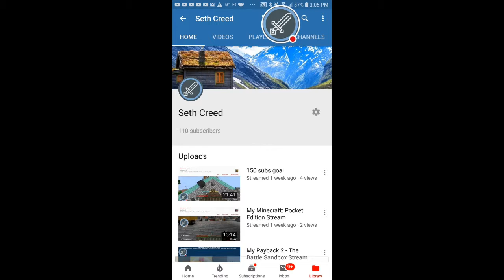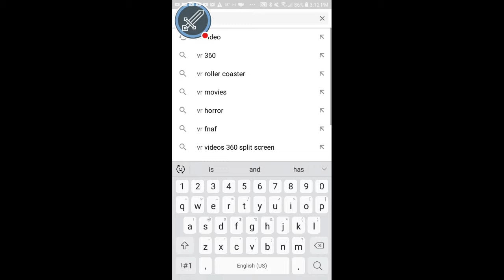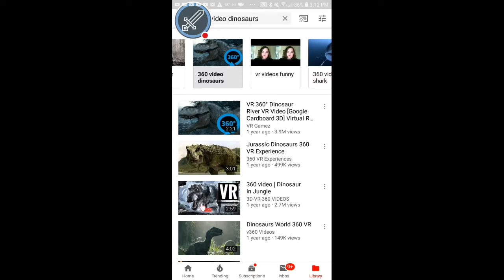VR PART2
If you guys want me to do more vr videos out in comments vr or other games do what ever game you want if you enjoy hit a like that would be very helpful for me, I'm trying to hit 150 subscribers for my channel. Go check out TyrourCreed